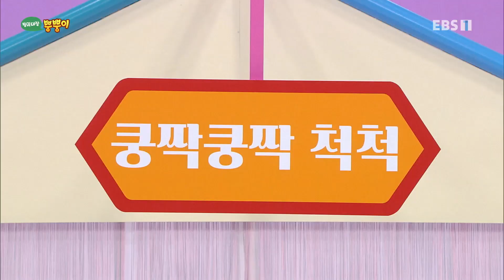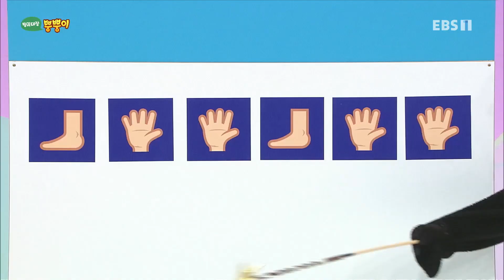방귀대장 뿡뿡이 - Farting King Pung Pung_쿵짝쿵짝 척척_#001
공식 홈페이지 쿵짝쿵짝 척척,

몸으로 연주하며 놀아요. 출연자: 짜잔형(김대현),

The best TV program for infants, for their intellectual and emotional development. Welcome to the always fun and interesting stories of &quot;Farting King Pung Pung,&quot; featuring games using tools and stories.